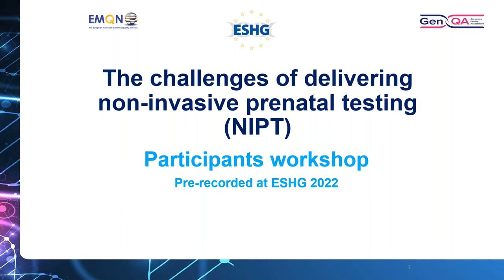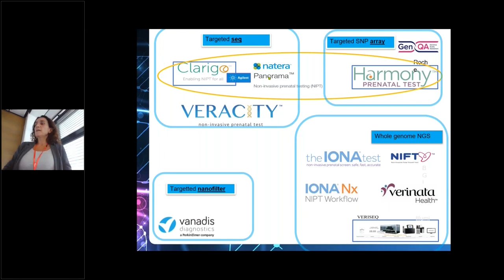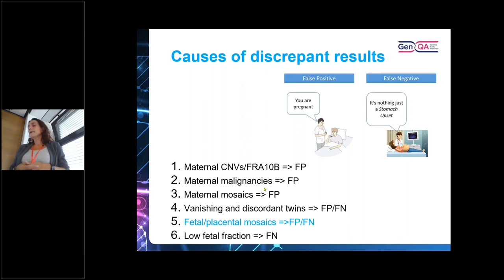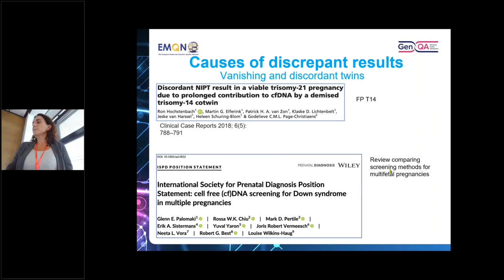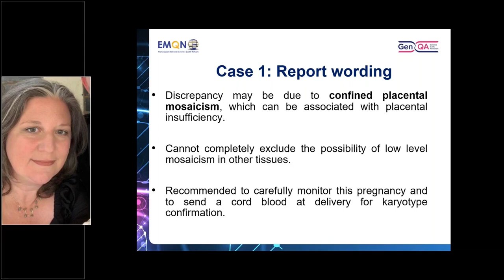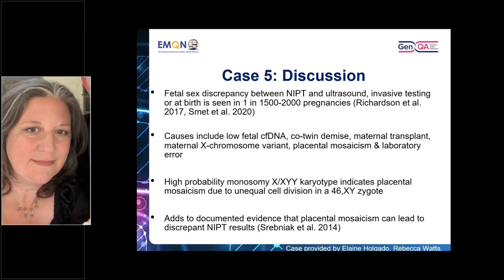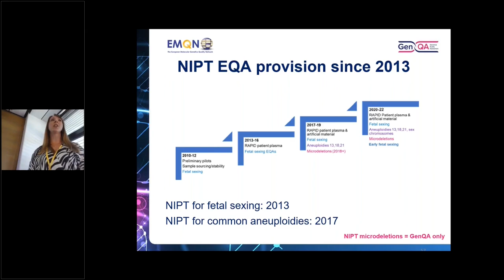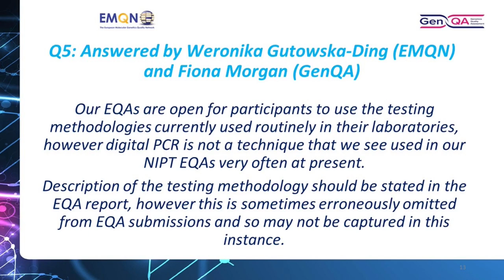FOCUS ON Non Invasive prenatal testing: The challenges of delivering NIPT (ESHG 2022)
Recording of the GenQA/EMQN participants workshop at ESHG 2022, including question and answer session.

Guest speakers:
➢ Dr Janneke Weiss, Clinical Laboratory Geneticist, Radboud UMC
➢ Beth Young, Principal Clinical Scientist, Birmingham UK

The webinar includes:
• The advantages and pitfalls of NIPT techniques
• NIPT challenging case studies
• EQA findings and benefits of participation

This video is educational and aimed at professionals working in genomics laboratories/centres as well as students.   If you are affected by a genetic condition covered by this video please contact a medical professional.